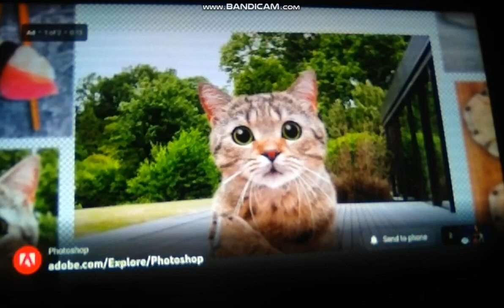Me Singing Dakota By Stereophonics